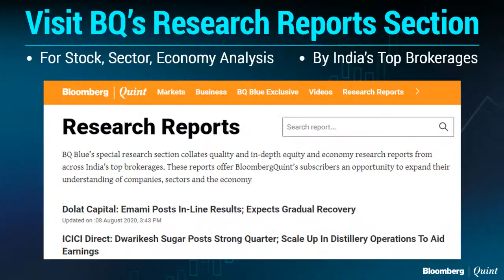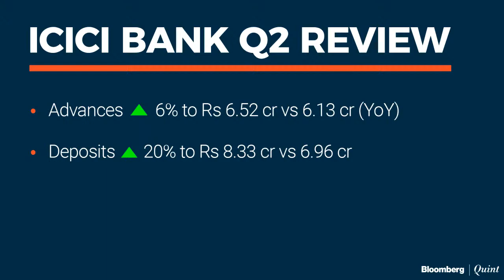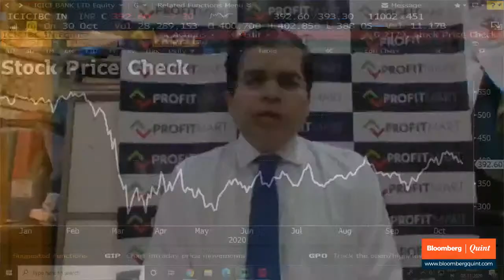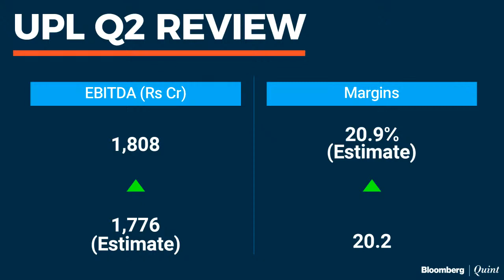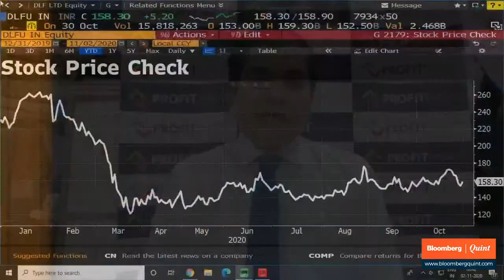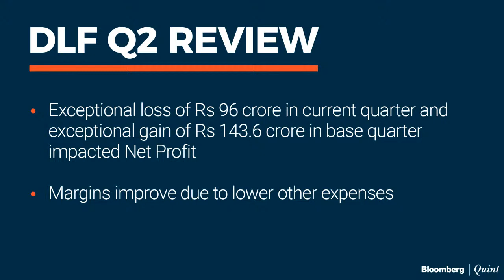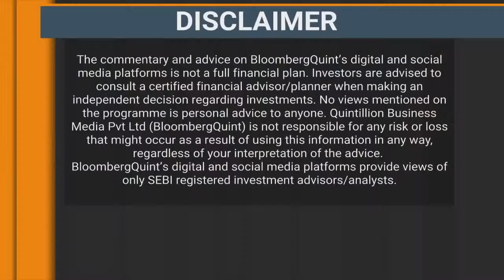Stocks To Watch: ICICI Bank, UPL & DLF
ICICI Bank's asset quality improves, UPL and DLF see margin expansion in Q2. Alex Mathew discusses these stocks with Avinash Gorakshakar.